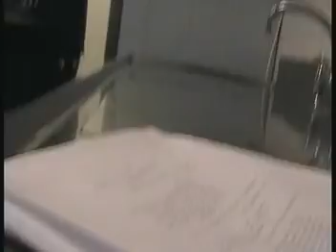Characters of Health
Health Club Comedy